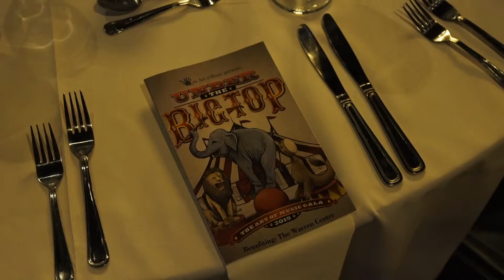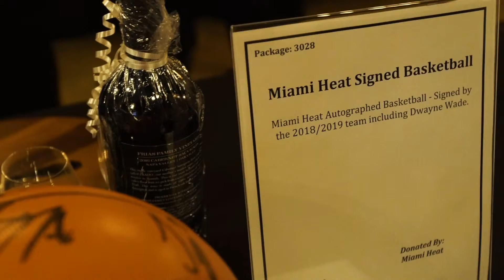2019 Art of Music Gala